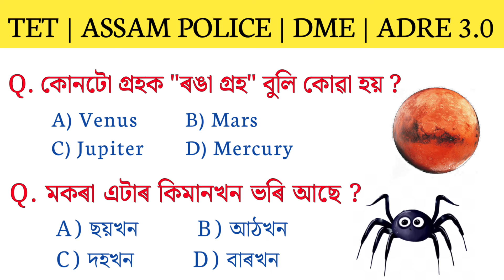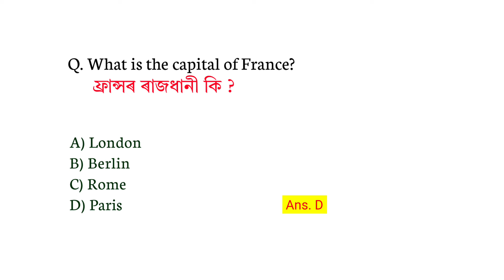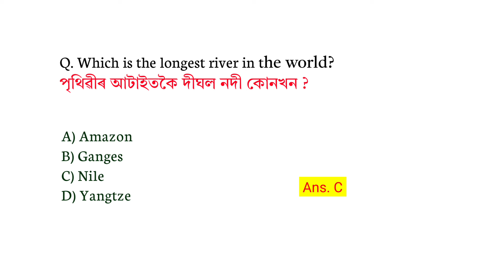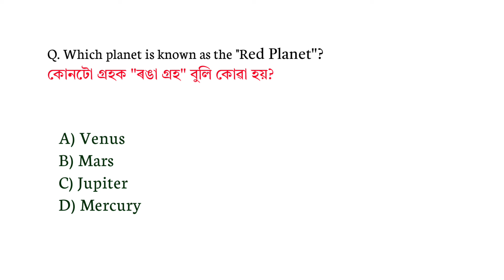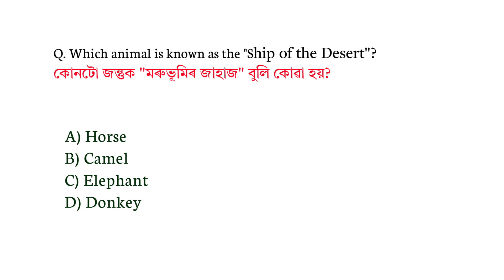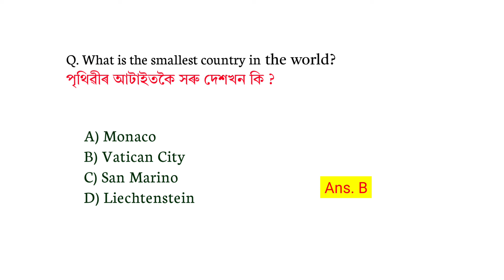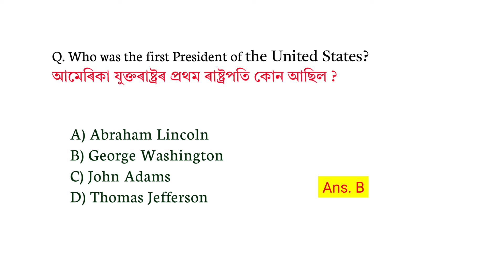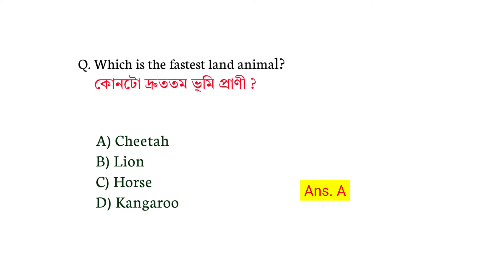Important General Knowledge Questions | Assam Police (AB/UB) | DME | Assam TET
1) Daily Current Affairs (English/Assamese)
2) Static GK (English/Assamese)
3) Daily Use English Sentence (English/Assamese)
4) Previous Year Question Papers Solved
5) Important GK (for all competitive exam)
6) Reasoning (Coming Soon)
7) Newspaper Editorial (Coming Soon)
8) Mathematics (Coming Soon)
9) General Science

Assamese Literature Questions
ADRE PYQ Paper
ADRE Model Question Paper 2024
assam Police si 2024
assam Police gk questions
assam Police si ab ub
assam Police new vacancy
assam Police si Ab UB new vacancy
assam Police si important gk questions
assam Police si question paper
important gk for Assam Police si
assam police si
assam direct recruitment english questions
assam police si static gk question
grade iii and iv gk questions answers
previous year questions solved
important static gk Questions And Answers
ADRE important gk questions
assam competitive exam
assamese gk for adre 2.0 exam
Target 12k new post Gk questions for new Assam recruitment 2024 Top 50 MCQ Questions
assam recruitment question answer
adre mock test 2024
Mock test